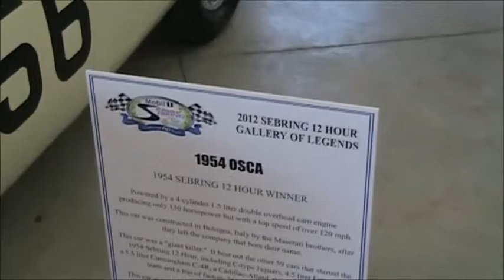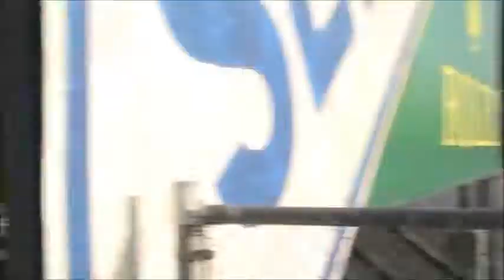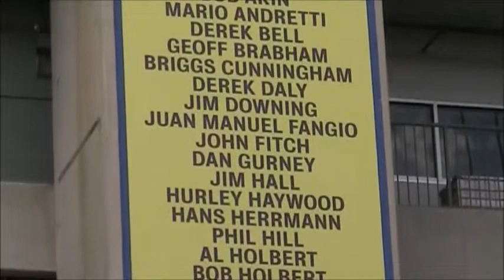Sebring 12 Hours 2012 WEC/ALMS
A trackside view of the legendary 2012 Twelve Hours of Sebring. This was the 60th anniversary running of the event and was unique in that the field was made up of both the FIA World Endurance Championship (WEC) cars, as well as the American Le Mans Series (ALMS) cars. This resulted in a field of 64 cars taking the green flag, the most in the past 17 years.
This video shows several different viewpoints from around the track, along with the Friday qualifying session and support races. Also shown are the driver autograph session, paddock area (with the Delta Wing public debut), Gallery of Legends,  pre race grid walk, and victory lane celebrations. Enjoy!